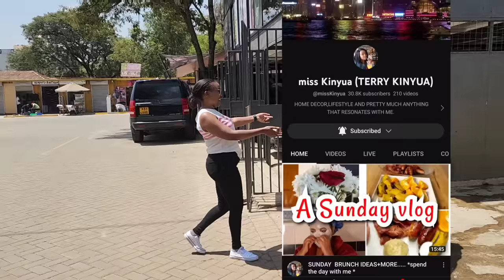TOI MAKRET THRIFT HAUL With @Misskinyua. // Carpets, Decor, Outfits, Beddings